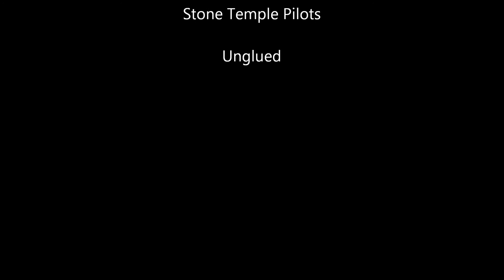Chris Breck 2015